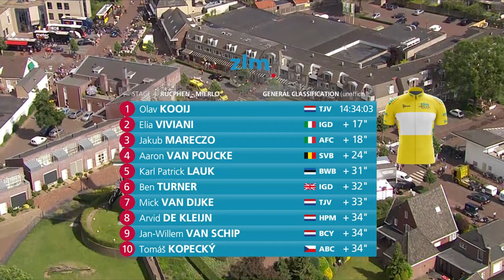Samenvatting 4e etappe ZLM Tour 2022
De 4e etappe in de ZLM Tour eindigde in een massasprint, waarin Timothy Dupont won. Er gebeurde echter nog veel meer. Wat? Bekijk daarvoor deze samenvatting.